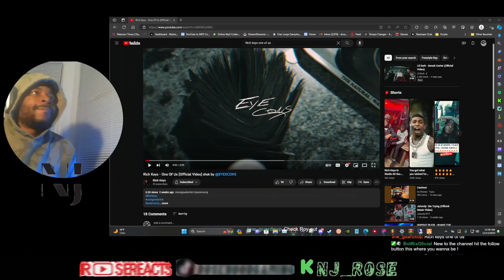RICH KEYS - ONE OF US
Paterson New Jersey Rich Keys Drops New Single Is This What Jersey Really Sounds Like?